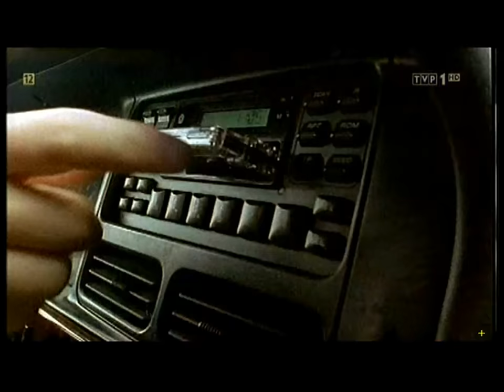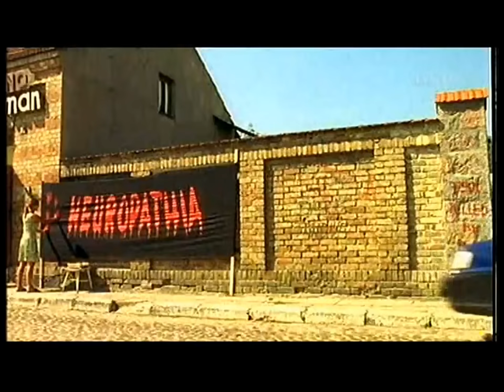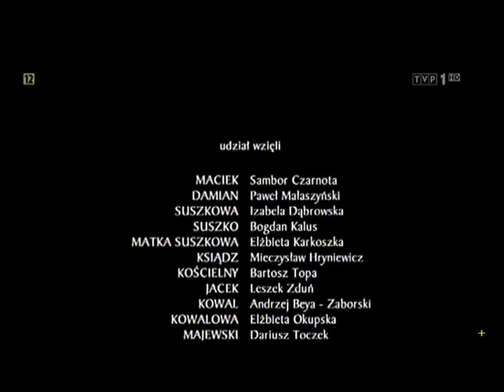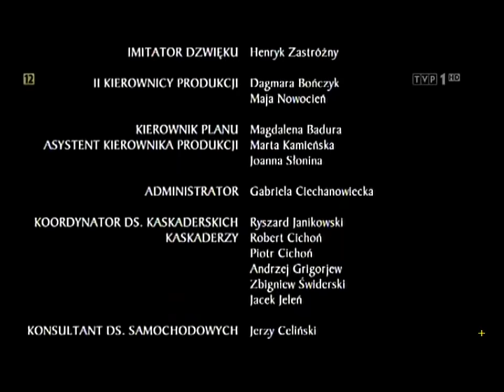= BIAŁA SUKIENKA - 2003r. obycz. Polska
ASGARD FILM